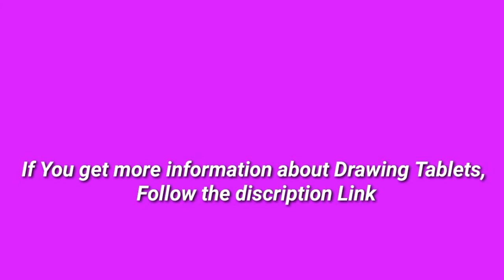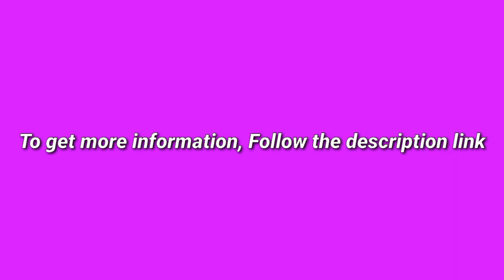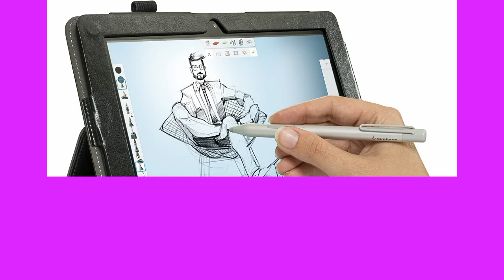5 Best Drawing Tablets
(Discount Available)

► links to the 5 Best Drawing Tablets We Listed in this video:

► Number 5
► Product Name- Wacom DTK1660K0A Cintiq 16 Drawing Tablet with Screen

► Number 4
► product name- Wacom DTC133W0A One Digital Drawing Tablet with Screen, 13.3 Inch Graphics Display for Art and Animation Beginners

►Number 3
► product Name- XOPPOX Graphics Drawing Tablet 10 x 6 Inch Large Active Area with 8192 Levels Battery-Free Pen and 12 Hot Keys, Compatible with PC/Mac/Android OS for Painting, Design & Online Teaching

►Number 2
► product name- [4 Bonus Items] Simbans PicassoTab 10 Inch Drawing Tablet and Stylus Pen, 2GB, 32GB, Android 9 Pie, Best Gift for Beginner Graphic Artist Boy, Girl, HDMI, USB, GPS, Bluetooth, WiFi - PC92

►Number 1
► product name- Drawing Monitor Artist12 Pro Drawing Monitor Battery-Free Stylus Drawing Display Tilt Supported

I try my best Drawing Tablets of amazon mentioned in this video...

There are 5 Best Drawing Tablets of Amazon. if You would like to know about any products details follow the description link.